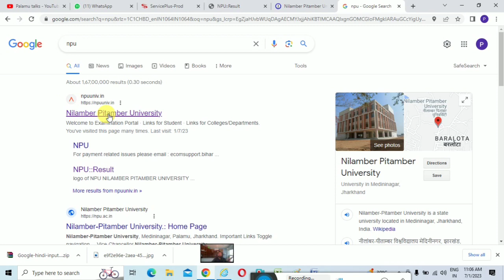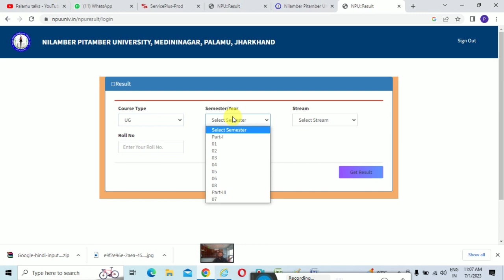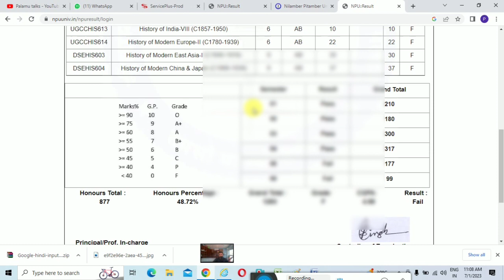Npu semester 6 Final result 2023 || npu result kaise dekhe